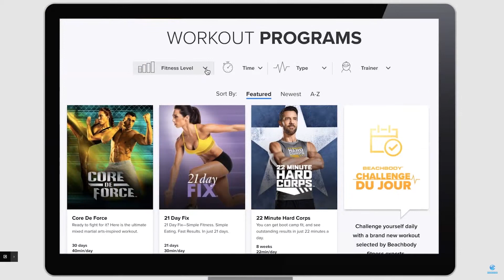Beachbody P90X3 My results with this program 2019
and is it the best Beachbody workout to tone 2019

14 Day Free beachbody on demand Trial (select the 3 month option and you wont be charge until after the 14 day period if you decide to keep it)

Amazon resistance bands

Our recommended fitness equipment

My recommended fitness equipment

Want me as your coach! if you have Beachbody on demand already?

Fill in this form below at this link to transfer  -
My coach id - 1527605

This channel offers health, fitness and tech information. You should not rely on this information as a substitute for, nor does it replace professional medical advice, diagnosis, or treatment. By performing any fitness exercises without supervision like with this video, you are performing them at your own risk. See a fitness professional to receive advice on your exercise form. Stag Fitness will not be responsible or liable for any injury or harm you sustain as a result of this video.

Beachbody materials used are authorized with written permission from beachbody as a independent beachbody coach